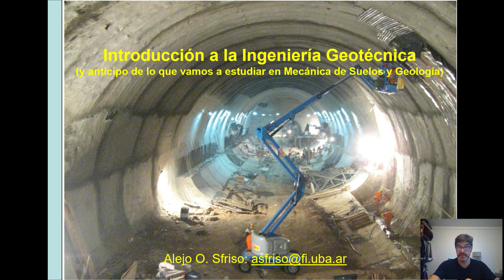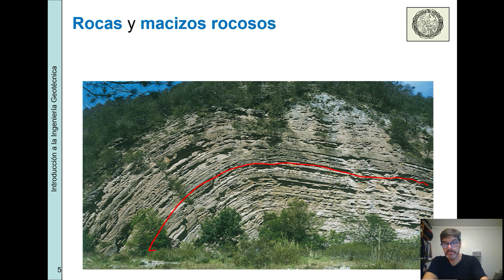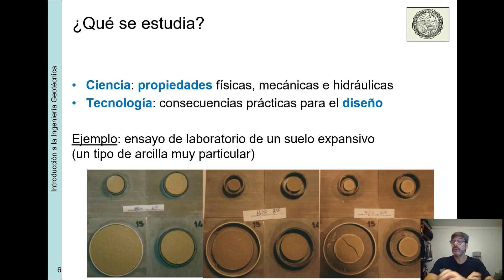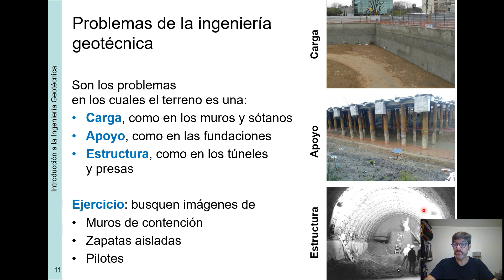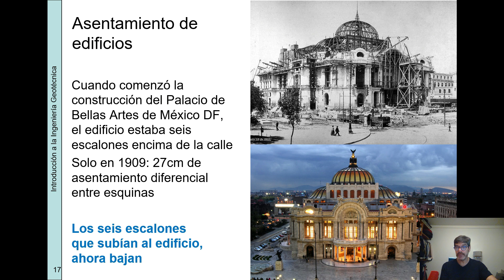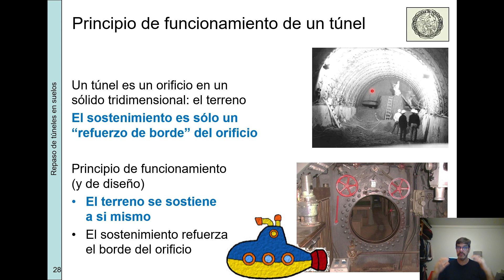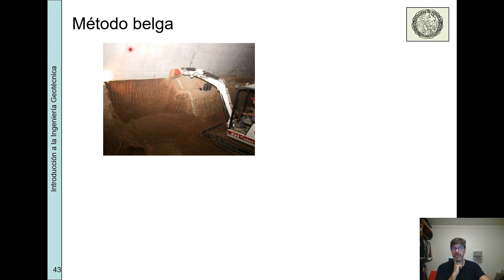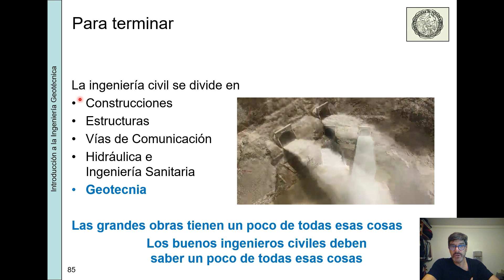IIC Ing Geotécnica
Clase de Introducción a la ingeniería Geotécnica brindada por el profesor dr. ing. Alejo Sfriso